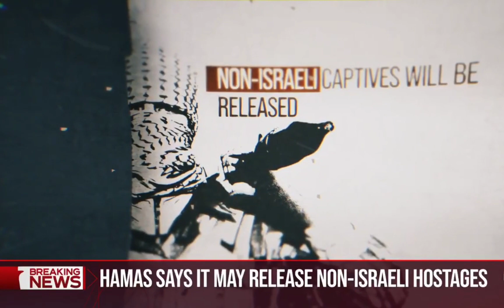VIDEO OF FIRST HOSTAGE RELEASED BY HAMAS.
Hamas released first Video of Hostage.